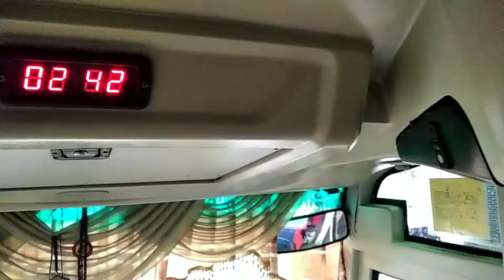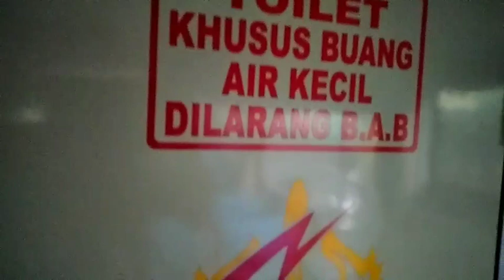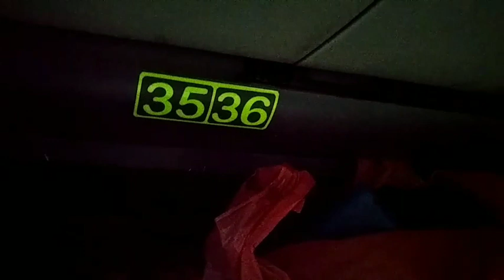ALS 321 SOLO MENGISI TRIP JOGJA....‼️| REVIEW DALAM BUS